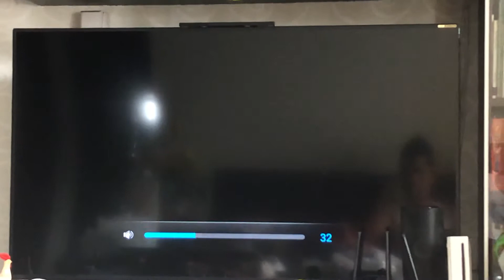Opening logo- Greyhound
Opening to Apple TV latest airing- “Greyhound” (Apple TV+/ Apple Original Films/ Sony/ Stage 6 Films/ Filmnation Entertainment/ Bron Creative/ Zhengfu Pictures/ Playtone) (Totally 8 logos in 1 video!)